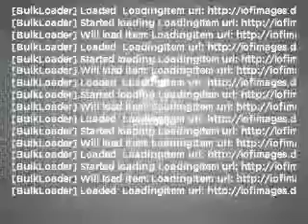2008 Chevrolet Tahoe - Ephrata Pa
Year: 2008
Make: Chevrolet
Model: Tahoe
Trim: LT
Engine: 5.3 liter 8 cylinder 16 valve
Transmission: 4-Speed Automatic
Color: Black
Mileage: 34334
Address:
1928 West Main Street